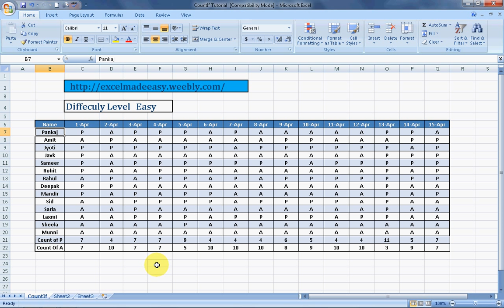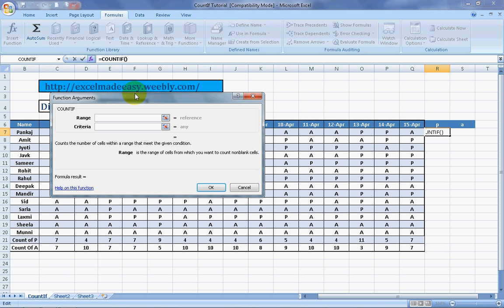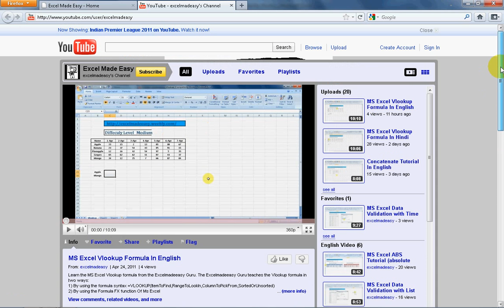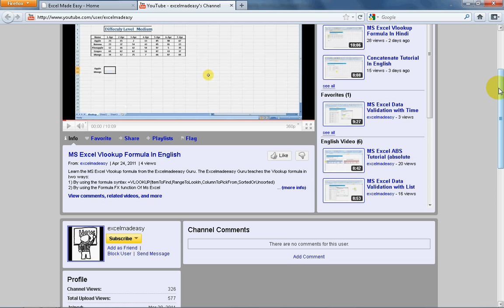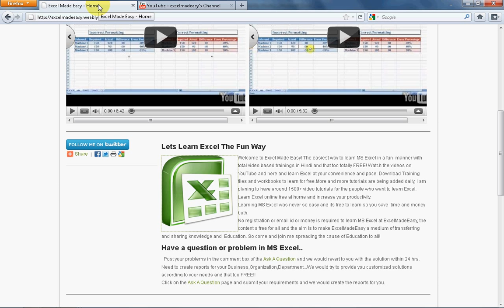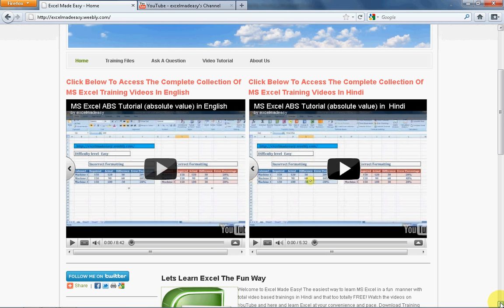MS Excel : CountIf Formula In Excel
The Excel Guru teaches the Countif formula of Excel
The Countif Formula in Excel can be applied in two ways
1) By entering the formula syntax =countif(range,criteria)
2) Apply  Countif Formula in Excel By using the Fx insert formula feature of MS Excel

CountIf Formula In Excel to count the number of cells that meet a criterion; for example, to count the number of times a particular city appears in a customer list. 10 Most Used Formulas MS Excel